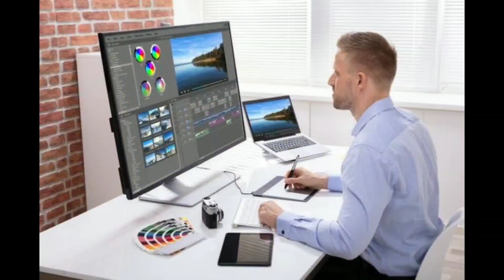SPACE JAM 2 - Os cara tão bravo por causa de coelha 3Dkkkkkkkkkkkkkkk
SPACE JAM 2 e o dilema de mudar o coelho😔👏

narração: @PicardoGonzaga